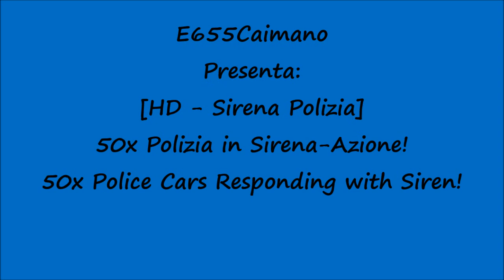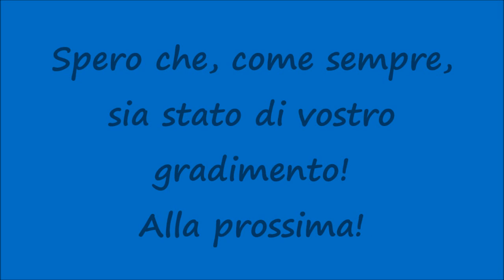[HD - Sirena Polizia] 50x Polizia in Sirena-Azione! / Police Responding --BEST OF 2016--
Un saluto a tutti voi, miei carissimi amici e "followers" di Youtube! Prima raccolta sostanziosa "Best of 2016" (caricata in anticipo visto che quest'anno ho già molto più materiale rispetto all'anno scorso) dedicata interamente alla Polizia in Sirena-Azione-Emergenza con filmati ripresi per le vie della capitale Roma tra scorte e interventi vari e a Palermo! Tra i mezzi ripresi possiamo vedere la nuova Seat Leon, Alfa Romeo 159, Fiat Bravo (tutti della Squadra Volante), Iveco Daily e Land Rover Discovery (Reparto Mobile), Fiat Punto e le Alfa Romeo e moto BMW del Reparto Scorte! Prossimamente le raccolte riguardanti i Carabinieri, Ambulanze e Vigili del Fuoco-Pompieri sempre in Sirena-Azione-Emergenza! Spero che, come sempre, sia stato di vostro gradimento! Alla prossima!

Per chi volesse vedere anche gli altri "Best of 2016" riguardanti Vigili del Fuoco, Carabinieri e Ambulanze ecco i links